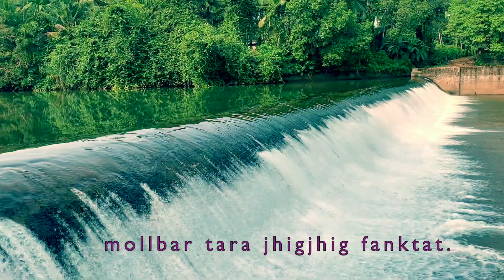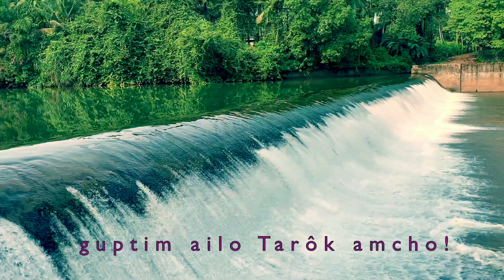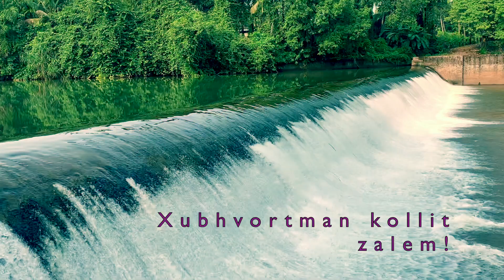Sonvsar Ghunvta | Konkani Instrumental Christmas Carol | Piano cover by Andrew Ferrao | Konkani Song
Sonvsar ghunvta is a Traditional Konkani Christmas Carol (Cover) performed by Andrew Ferrao.

Thank you very much for listening and for leaving feedback. Every single day I am completely astonished by all your warm support and it really inspires me to work even harder on my music. Have a wonderful day or evening!